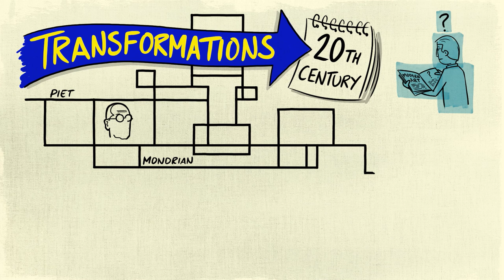What is Art?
Is art an elitist thing, or is it part of everyday life, accessible to all?